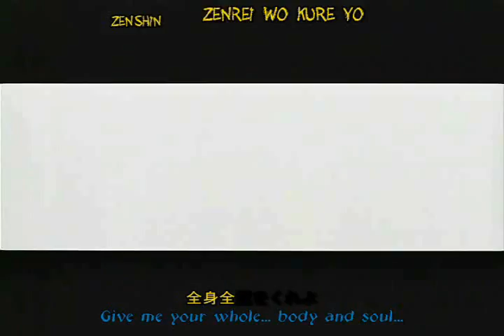~Seven Deadly Sins~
This is my first vid, and it's all the homunculi to my favorite Fallout Boy song, Our Lawyers Made Us Change the Name of This Song So We Wouldn't Get Sued.